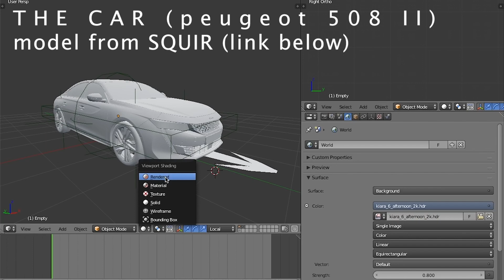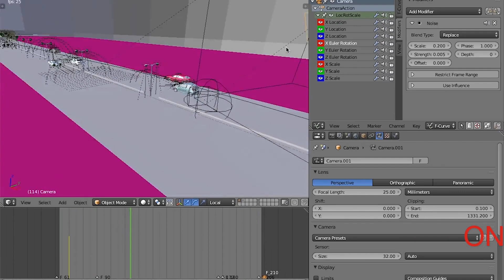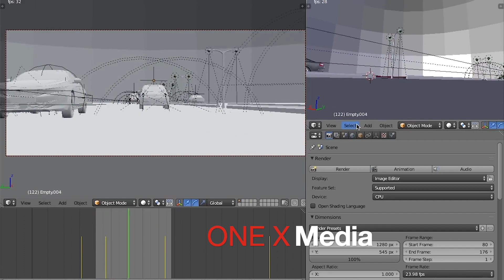Highway car Chase breakdown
Realistic car animation in blender. Night Helicopter police chase sequence short film.

Car chase on the highway / black car speeding / Blender cycles render / 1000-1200 samples CG Car: black Peugeot 508 II 2019 model.

 Blender version 2.79 blender VFX